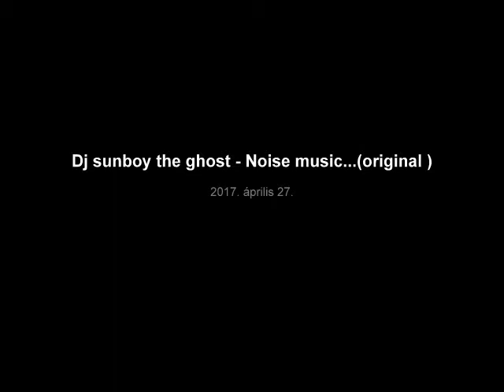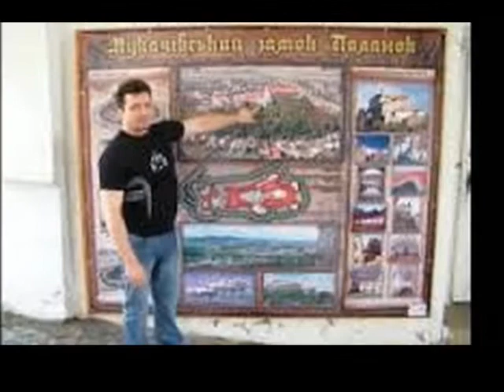Dj sunboy the ghost - Noise music...(Original)